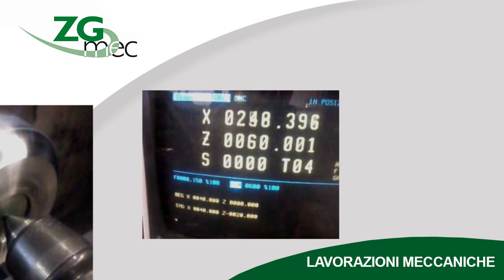ZGMEC ELABORAZIONI MECCANICHE DA SCHIO (VI) PER TUTTA ITALIA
Siamo un'azienda che opera nella metalmeccanica da 25 anni. Eseguiamo lavorazioni su qualsiasi tipo di materiale: Fe, acciai legati e fortemente legati - alluminio-bronzo-vari i tipi di aisi-tugsteno-hardox. Operiamo con macchine di tornitura e fresatura, la nostra produzione e' improntata sulle piccole serie di pezzi singoli di medie e grandi dimensioni su disegni del cliente.

I NOSTRI MACCHINARI
- Fresatrice a controllo
- Tornio a controllo
- Fresa a mensola
- Tornio parallelo
- Fresa a banco fisso
- Trapani a colonna
- Trapani radiali

Z.G.Mec di Zolin Giuseppe, Via Lago di Alleghe, 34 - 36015 SCHIO - (VI)